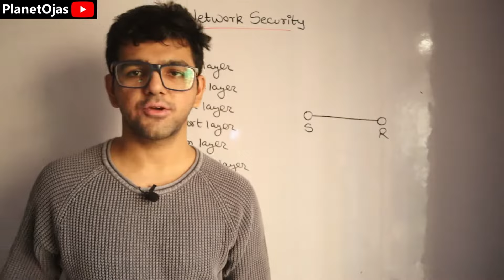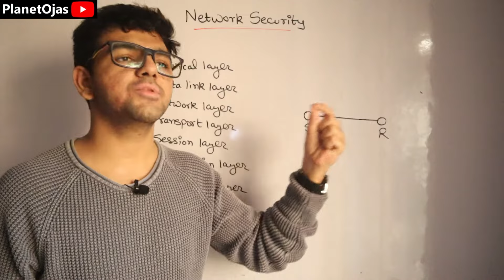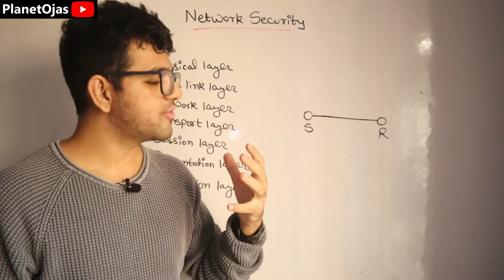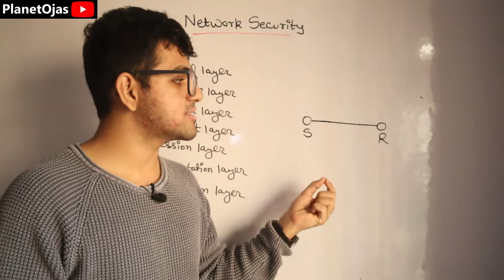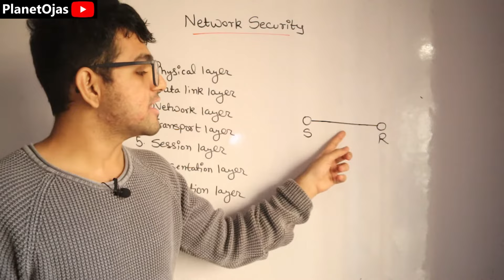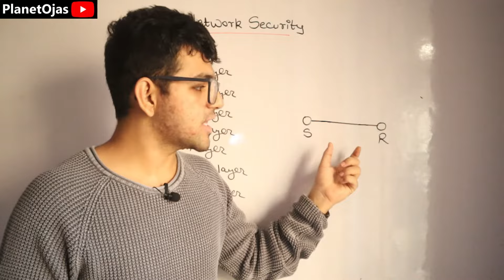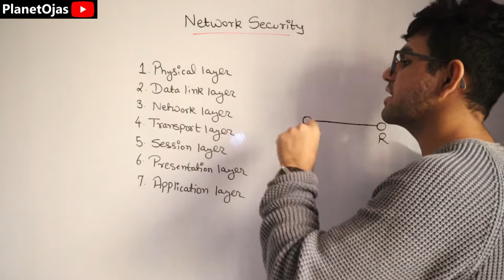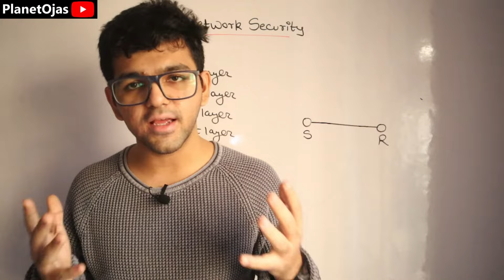Network Security 🔥🔥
Network security in Cryptography and Network Security or Cryptography and System Security is the topic taught in this video tutorial in Hindi.

0:00 Introduction to Network Security
0:45 Story Starts
2:10 Story Ends